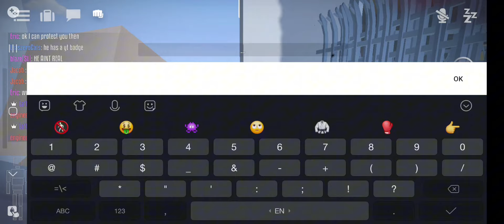The GoreBox Youtuber Experience...